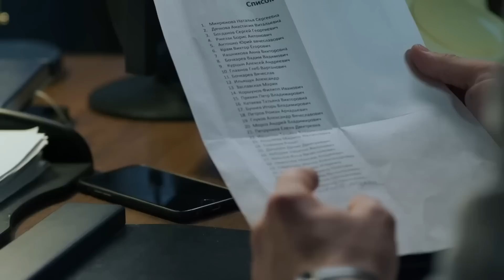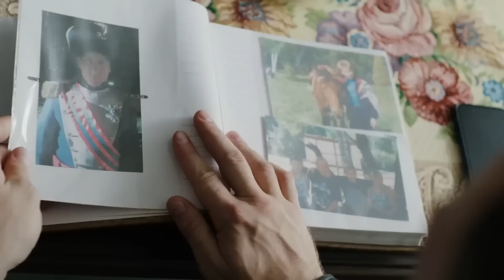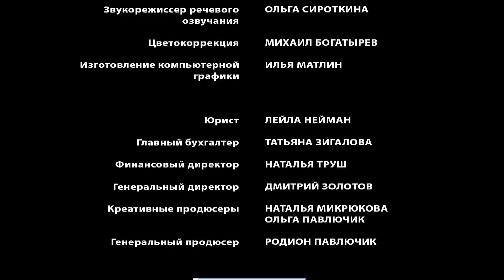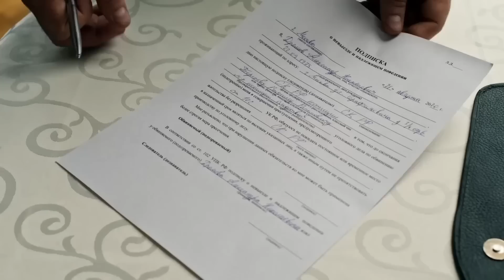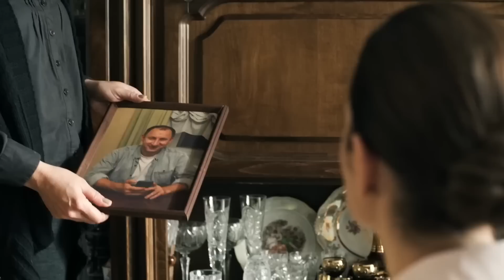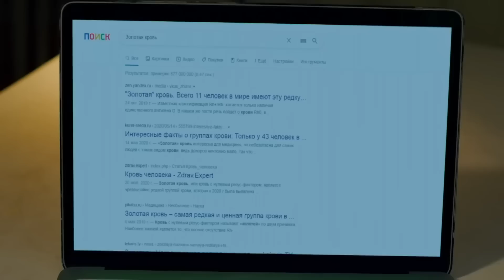PELÍCULA EN ESPAÑOL 2023 | ¡INCREÍBLE PELICULA ! LA SANGRE DE ORO El ORLOV NEGRO ❤️